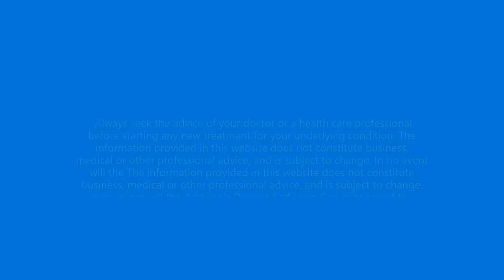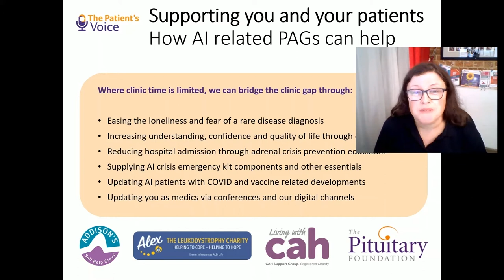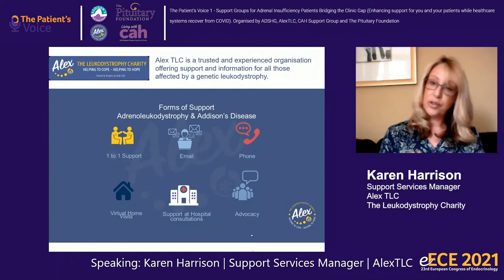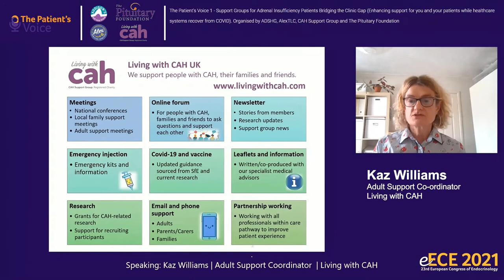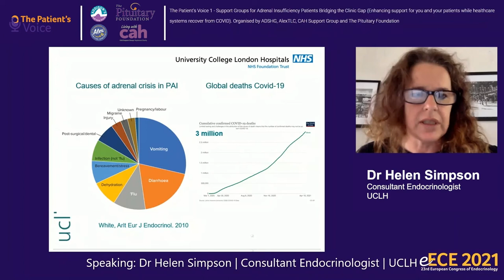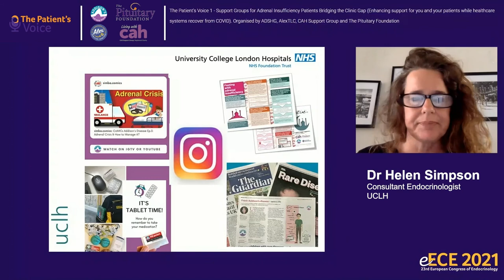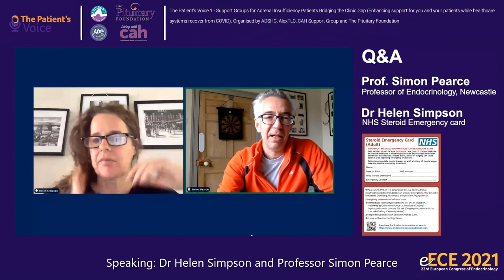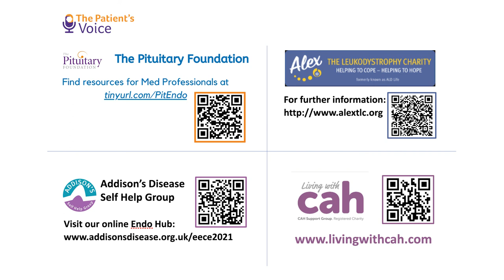Adrenal Insufficiency Patient Voice Presentation - eECE 2021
Watch four leading patient advocacy groups for adrenal insufficiency, with Endocrinology experts Dr Helen Simpson and Professor Simon Pearce, deliver a 30-minute session on the topic: ”Support Groups for Adrenal Insufficiency Patients Bridging the Clinic Gap. Enhancing support for you and your patients while healthcare systems recover from COVID.”

This ‘Patient’s Voice’ session is recorded from 23rd European Congress of Endocrinology (eECE2021) held on the 23rd May 2021, giving you the unique opportunity to access educational content on demand, which connects the adrenal insufficiency patients’ needs, views and experiences with the scientific and clinical view of endocrinology experts.

What is the session about?
In this session, the Addison’s Disease Self Help Group (ADSHG) joined forces with fellow patient advocacy groups (PAG's): The Pituitary Foundation, Alex TLC and CAH Support Group. Together we encourage healthcare professional to make the most of our services, as healthcare systems across Europe balance the provision of routine clinical care with the impacts of COVID-19.

Dr Helen Simpson (UCLH) and Professor Simon Pearce (Newcastle) join us, providing their expert medical insight and answering questions. They share their experiences of the way PAG's have helped to supplement the support needs of their patients with adrenal insufficiency between appointments – especially with the move to online and telephone appointments during COVID-19.

Dr Helen Simpson also talks through the new NHS steroid emergency card and steroid wide safety strategy to support early recognition and treatment of adrenal crisis in adults. She talks about how the dissemination of this messaging through the PAG's was key to getting the information and understanding to patients during COVID-19.

How can patient advocacy groups (PAG's) help?
All four PAG charities speak through the services they offer and benefits to people with adrenal insufficiency, whether newly diagnosed or more experienced. These include:
🔹 Easing loneliness and fear, especially when newly diagnosed.
🔸 Increasing confidence and quality of life through education.
🔹 Reducing hospital admissions through adrenal crisis prevention education.
🔸 Supplying adrenal crisis kits and other essentials.
🔹 Updating people with adrenal insufficiency about COVID-19 and vaccine-related developments.
🔸 Sharing lived experiences of people with our conditions with medics at conferences and our digital channels.

Please visit our websites to find out more and stay in touch.

Our thanks to Endocrinology experts Dr Simpson, Professor Pearce; and PAG representatives, Pat McBride, Miranda Payne, Kaz Williams, Karen Harrison, Vick Smith, Pippa Sharman, and the events team at the eECE2021, for making this event happen. The Patient Voice sessions are great opportunities for PAG's to actively engage with the endocrinology medical community, to raise awareness and develop our shared understanding of rare diseases.

Our thanks to Paul Sharman for volunteering his time to edit this video